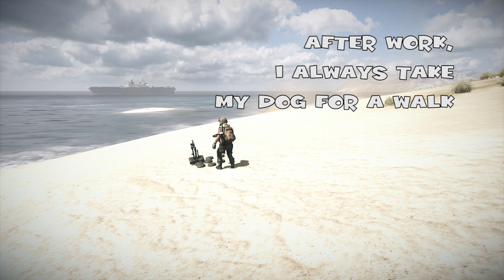A Day in the Life of Barbaricmustard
Holy crap man.. 100 videos uploaded! :D :D :D